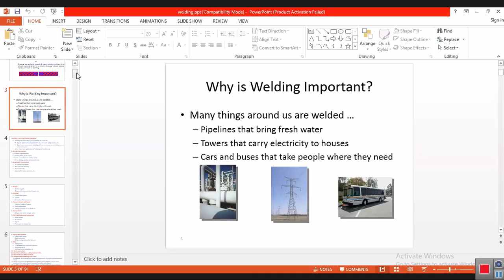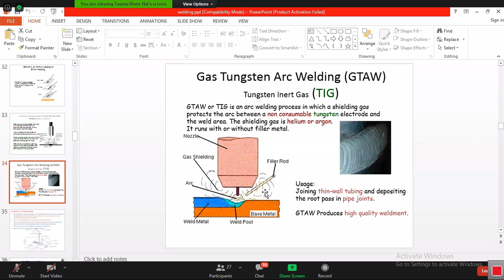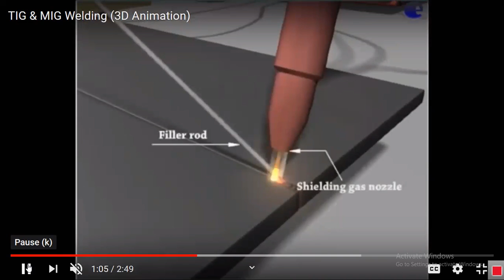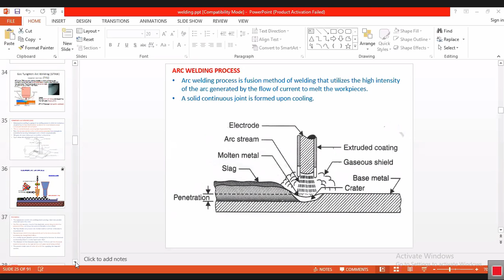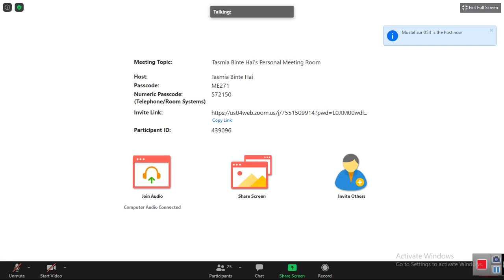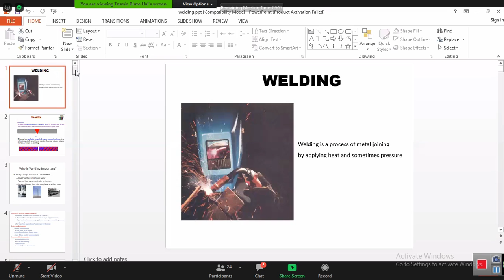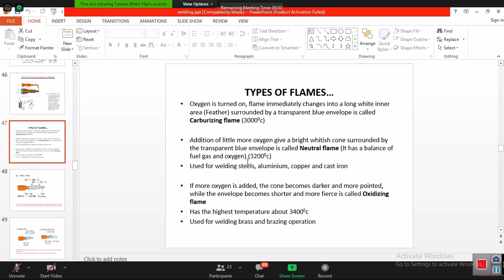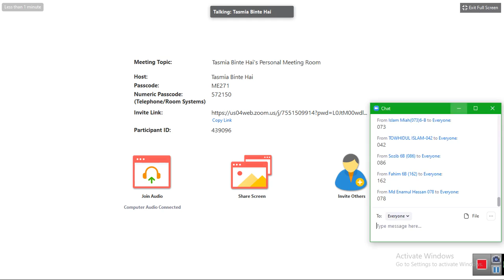Gas Tungsten Arc Welding (GTAW)&(TIG) ME 271 ,02 10 2020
Gas Tungsten Arc Welding (GTAW)
Tungsten Inert Gas (TIG)